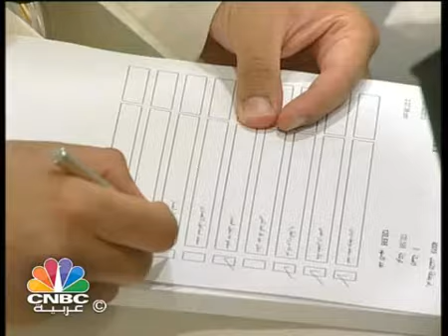عمومية "الامتياز" تشهد "انقلاباً ناعماً"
شهدت عمومية شركة الامتياز ما أطلق عليه البعض "الانقلاب الناعم" على مجلس الإدارة، حيث قام المساهمون في سابقة هي الأولى من نوعها برفض رئاسة نائب مجلس الادارة والرئيس التنفيذي للشركة لجلسة الجمعية العمومية، وتم انتخاب شخص خارج مجلس الادارة لرئاستها، كما تم انتخاب مجلس إدارة جديد بالكامل، ما يشير إلى أن الشركة تدخل مرحلة جديدة بتحالفات جديدة ايضاً.